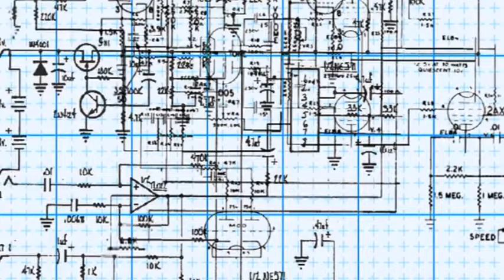Mera Pyara Pilani (All qualities of Pilani)